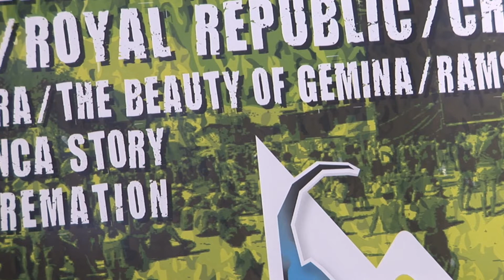The Beauty of Gemina